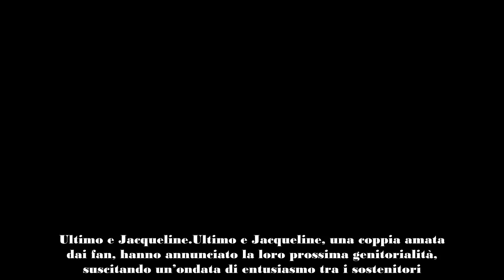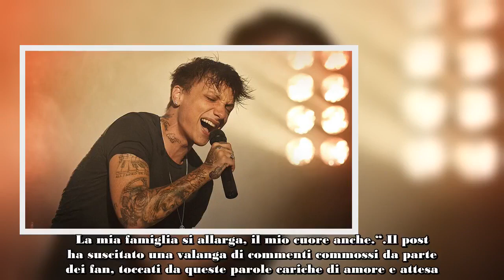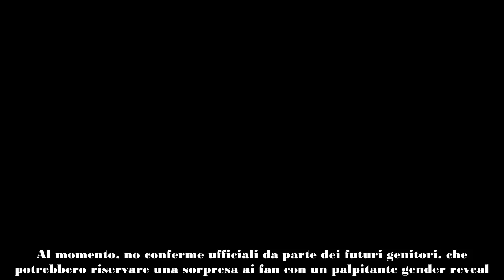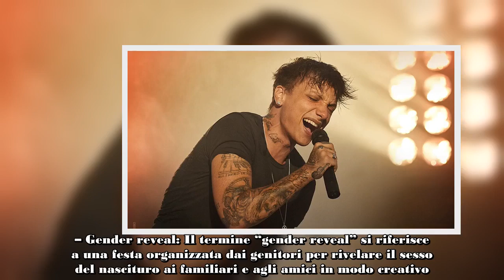La dolce dedica della mamma di Ultimo a Jacqueline un’emozione condivisa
Ultimo e Jacqueline
Ultimo e Jacqueline, una coppia amata dai fan, hanno annunciato la loro prossima genitorialità, suscitando un’ondata di entusiasmo tra i sostenitori. Mentre la madre di Jacqueline, Heather Parisi, tace, la mamma del cantante romano ha condiviso parole toccanti che hanno commosso il pubblico. Scopriamo insieme il tenore di questo messaggio emozionale.
La dedica sincera della mamma di Ultimo